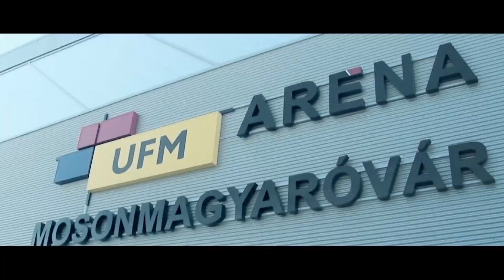Gyurka János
A Motherson-Mosonmagyaróvár vezetőedzőjét Gyurka Jánost kérdeztük.